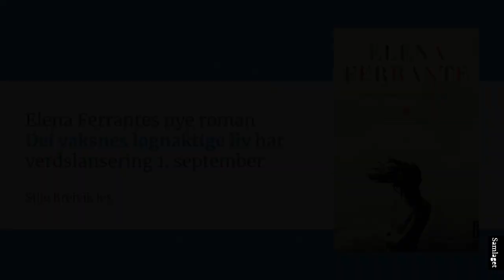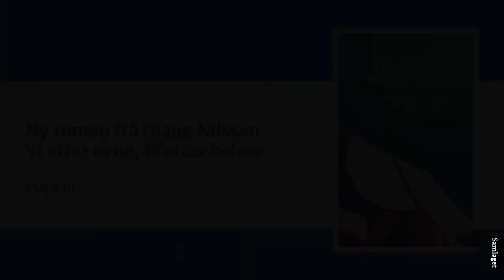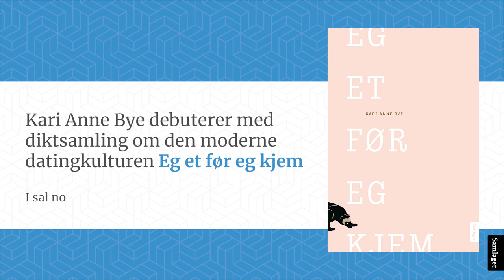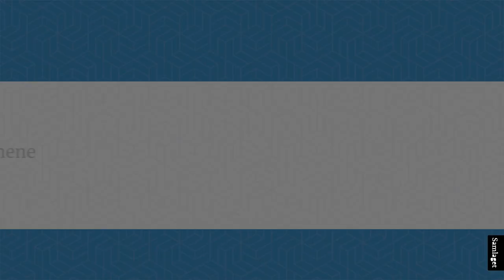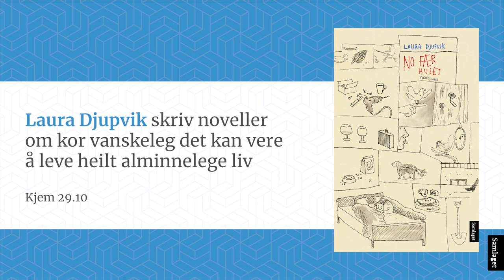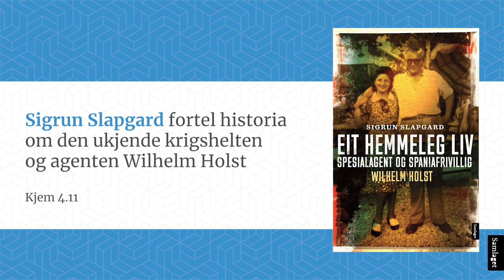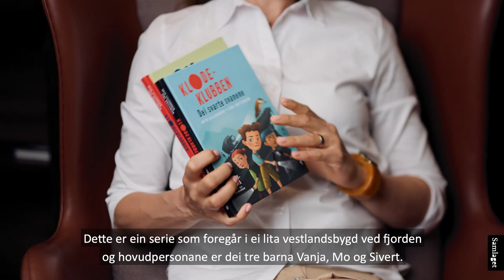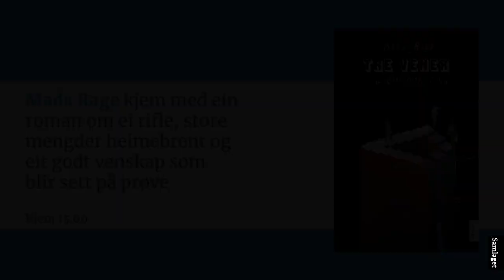Smakebitar frå Samlaget hausten 2020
Bla i heile haustkatalogen på samlaget.no